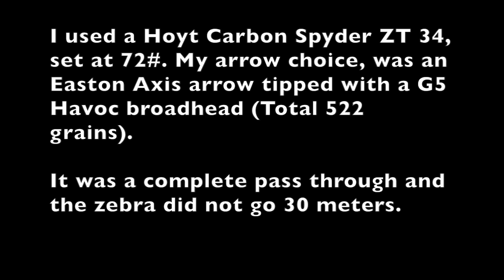Zebra Bowhunt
This video is about Zebra Bowhunt